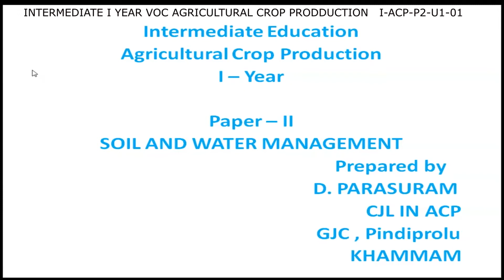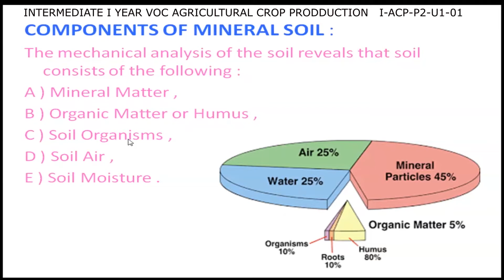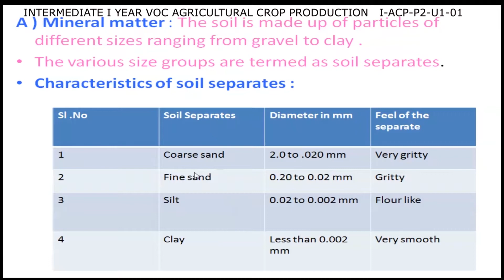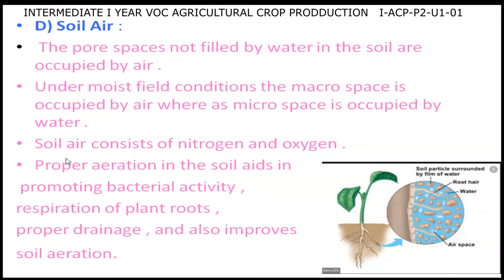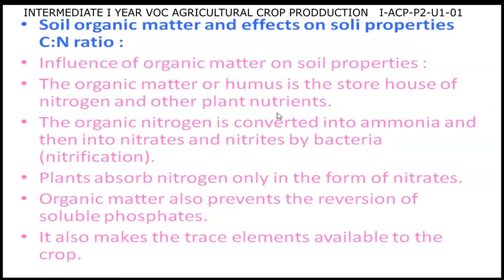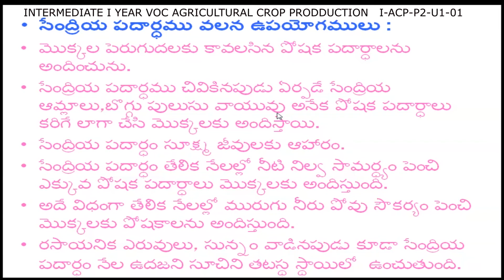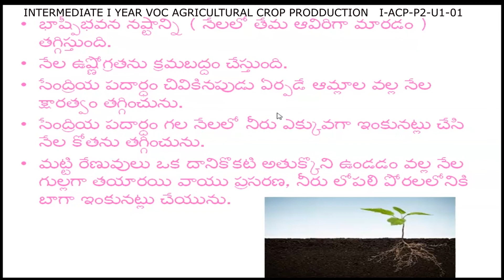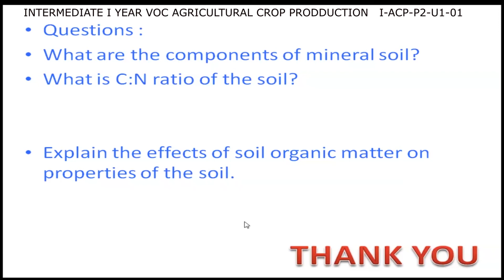5 ACP SOIL & WATER MANAGEMENT-VOCATIONAL